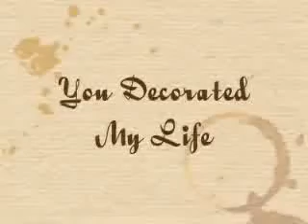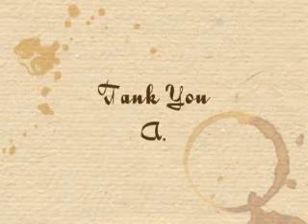You Decorated My Life